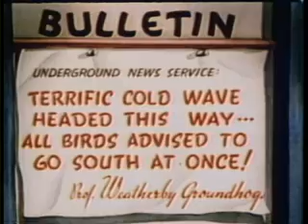Woody Woodpecker: Pantry Panic | Vintage Cinema🎬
Woody Woodpecker: Pantry Panic (1941) | Vintage Cinema🎬

Embark on a hilarious adventure with our Vintage Animation showcase featuring the classic Woody Woodpecker short film, "Pantry Panic," from 1941. Directed by Walter Lantz, this animated gem catapults us into the zany world of Woody Woodpecker and his misadventures, providing a timeless dose of laughter.

🌟 Video Highlights:
Join us as we unravel the slapstick brilliance of "Pantry Panic," exploring Walter Lantz's animation genius and the creation of the iconic Woody Woodpecker character. From uproarious gags to memorable moments, this animated short has secured its place in the hearts of animation enthusiasts.

Immerse yourself in the timeless joy of animated comedy!

🎉 Join the Conversation:
Which Woody Woodpecker moment from "Pantry Panic" had you in stitches? Engage with fellow enthusiasts and relive the laughter of classic animated comedy.

If the whimsical antics of Woody Woodpecker brought a smile to your face, show your support with a thumbs up and share the joy with friends who appreciate the charm of vintage animation.

Thank you for joining us in the delightful world of Woody Woodpecker and "Pantry Panic."